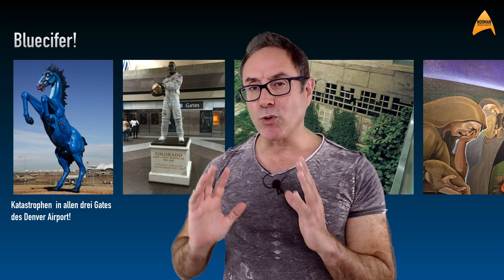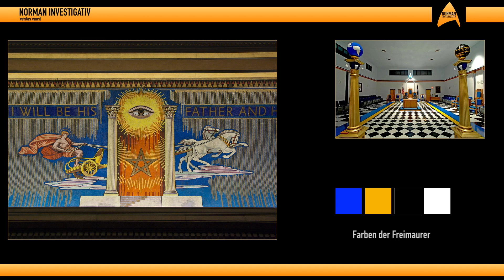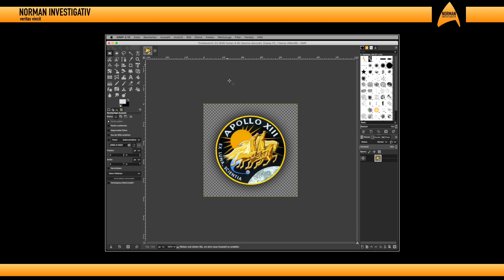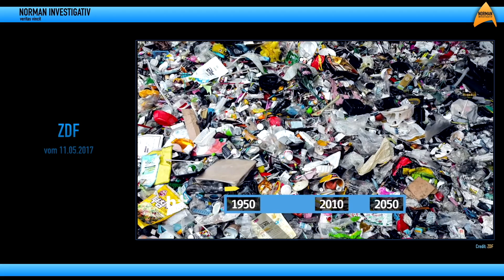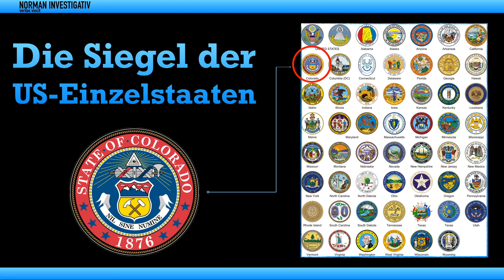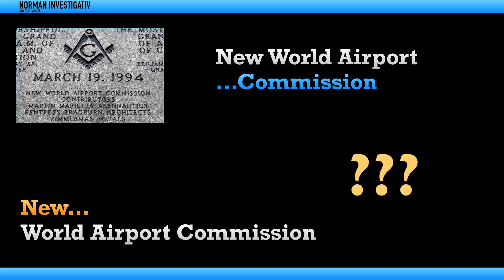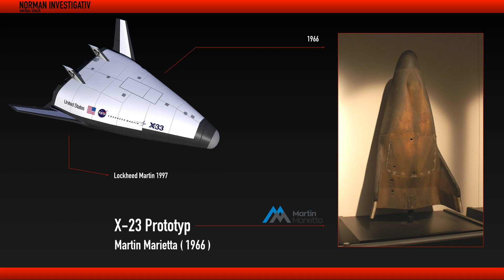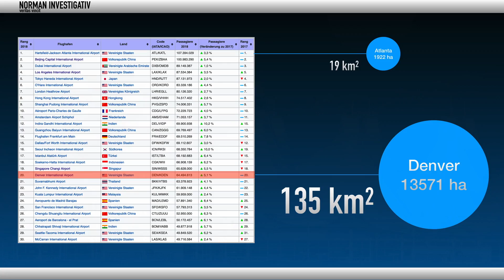Denver Illuminaten Airport - Ist an den Gerüchten was dran?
Immer wieder tauchen Theorien auf, beim Denver Airport handle es sich um eine geheime Zentrale der Illuminaten, die von dort aus den Weltuntergang planen. Norman investigativ hat sich intensiv mit diesem Thema beschäftigt und dabei Erstaunliches zutage gefördert!

Ist an den Gerüchten doch was dran?

Weitere Beschreibung und Quellnachweise folgen!

MUSIK

Intro Musik
Ross Budgen
Credit Ross Budgen

King´s Men
Biz Baz Studion
Free Music

The Batte of 1066
Patrick Patrikios
Free Music

When Gods Pontificate
Dan Bodan
Free Music

Denver Airport
Credit: Photograph provided courtesy of Denver International Airport

Verlinken erlaubt.
Einbetten erlaubt.
Zitieren erlaubt.
Auch zitieren mit kurzen Videoausschnitten erlaubt.
Runterladen zur privaten Verwendung erlaubt.
Hochladen verboten!

GRAFIKEN und ANIMATIONEN
Norman Investigativ
Sollten etwas übersehen worden sein, bitte beim Kanalbetreiber melden.